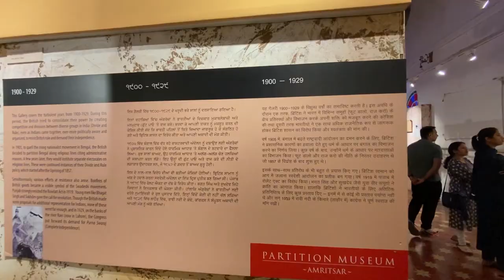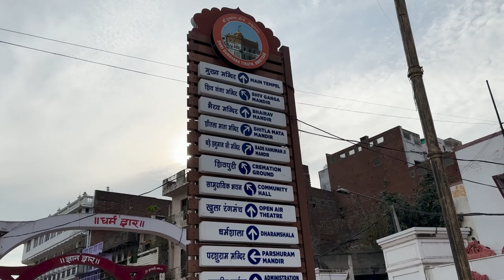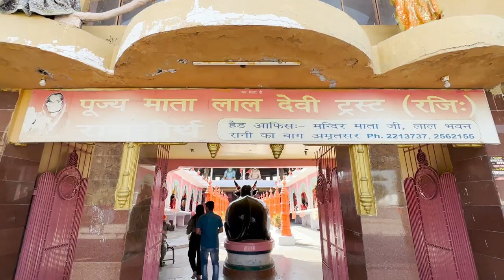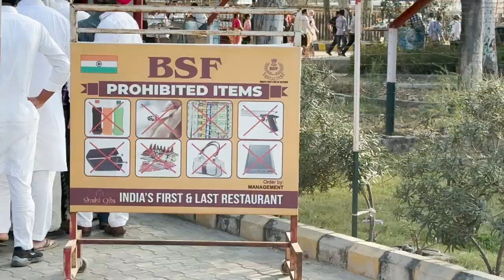Amritsar Itinerary | Amritsar Tour Guide | Amritsar Travel Guide | Amritsar Vlog |Thakur Saurav Vlog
1.How to explore Amritsar in one day
2.Amritsar itinerary
3.Places to visit in Amritsar
4.Right way to explore Amritsar
5.Amritsar itinerary for one day
6.Amritsar itinerary for two days
7.Amritsar tourist places
8.Attari-Wagah Border Beating Retreat

Key Moments:-
Partition Museum 00:34
Maharaja Ranjeet Singh Statue 01:10
Jalia Wala Bagh 01:18
Golden Temple 02:09
Durgiana Temple 03:00
Bade Hanuman Ji ka Mandir 03:53
Ram Tirath ( Valmiki Tirath) 04:25
Attari-Wagah Border 05:46
Amritsar Street Food 09:53

Done over 290 videos and got over 21M views